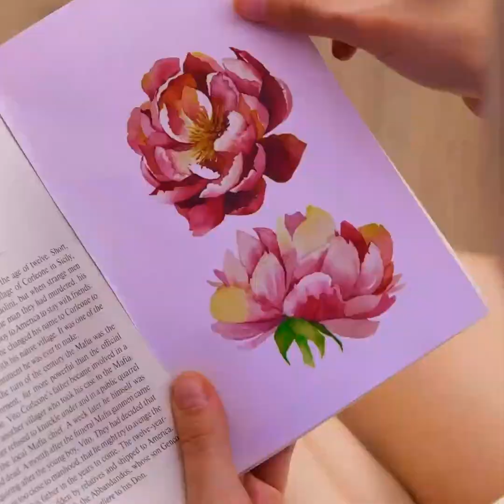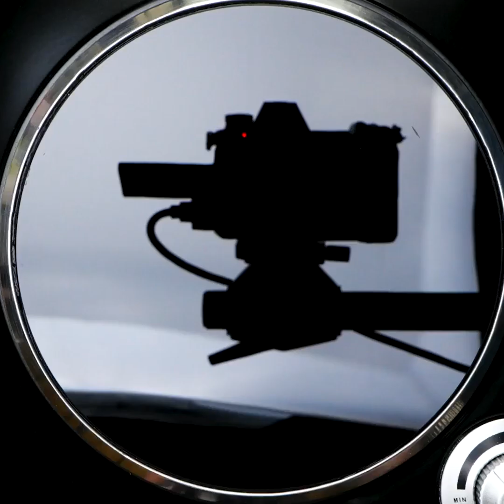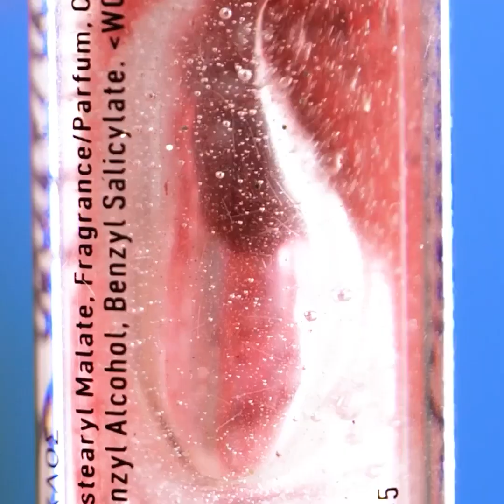CLEVERE HAAR-HACKS, BEAUTY-GADGETS UND MAKE-UP-TRENDS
Beauty-Hacks, die dir im Alltag helfen werden.

Coole Tricks für dein Make-up, wie du deinen Eyeliner richtig aufträgst und jedes Mal die perfekte Linie bekommst! Mach dir auch den schönsten Party-Look mit diesen coolen Tricks!

Tolle Hacks für deine Haare und wie du sie weich und lebendig hältst!
Lerne, wie du ein Fake-Tattoo kreierst und teste, ob es dir tatsächlich gefällt!

Erstelle natürliche Gesichtspeelings mit Hilfe von Aloe Vera!
Du kannst Aloe Vera auf verschiedene Arten verwenden! Abgesehen davon, dass du damit Gesichtsmasken zur Hydratation der Haut herstellen kannst, kannst du sie sogar zum Zähneputzen verwenden - wenn du die richtige Vorgehensweise befolgst! Schau dir dieses Video an, um mehr darüber zu erfahren!

Wusstest du, dass du Mandeln benutzen kannst, um deine Augenbrauen zu zeichnen? Nun, jetzt weißt du es!

Probiere all diese coolen Hacks aus und entscheide, welche für dich am besten funktionieren!

2:47 - Wie du deinen Eyeliner aufträgst
4:42 - Abgebrochenen Nagel reparieren
5:36 - Einen Rouge-Effekt erzeugen
6:28 - Gesichtsklammern
7:01 - Natürliches Gesichtspeeling